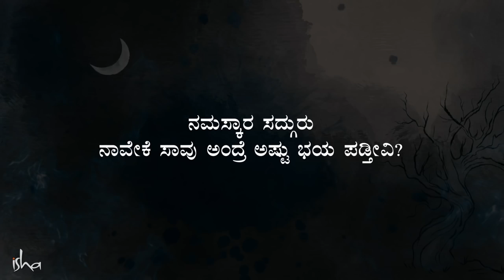ಕೊನೆಯ ದಿನ ಬುದ್ಧ ತನ್ನ ಭಿಕ್ಕುಗಳಿಗೆ ಹೇಳಿದ್ದೇನು? Buddha On His Last Day | Sadhguru Kannada | ಸದ್ಗುರು